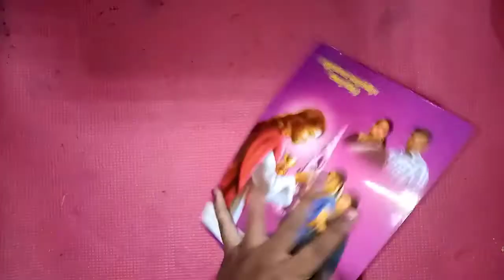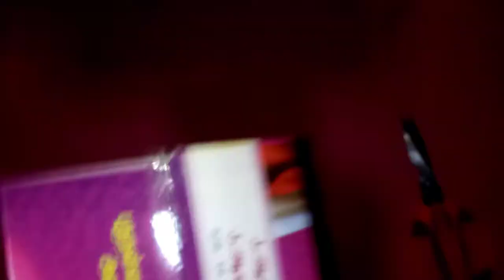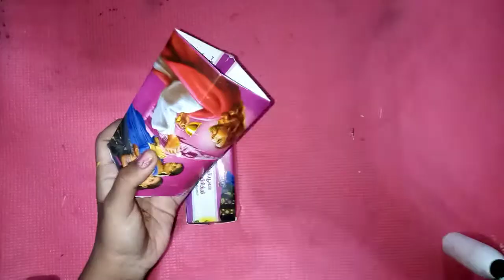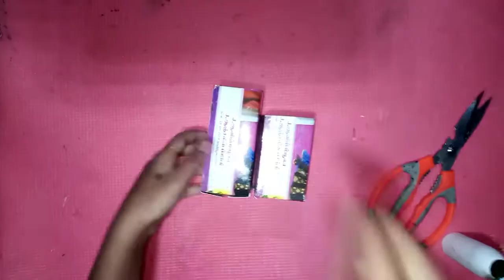Invitation card craft in Tamil | easy at home | best out of waste organiser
# invitation card craft
easy and simple method
at home in Tamil
best out of waste
easy organiser